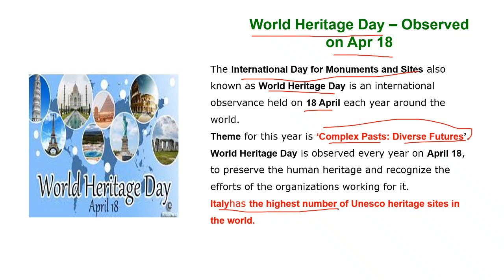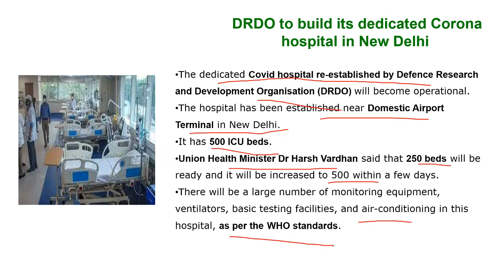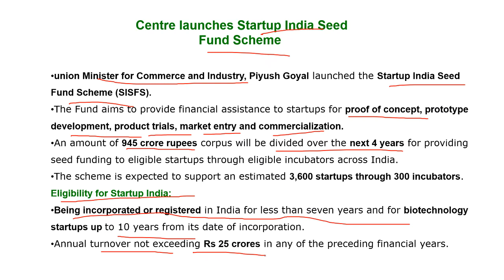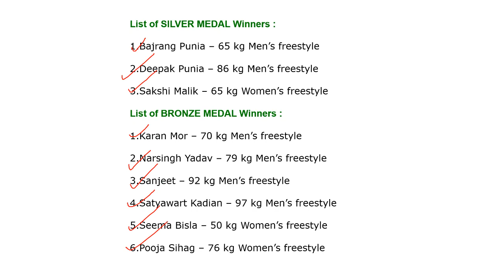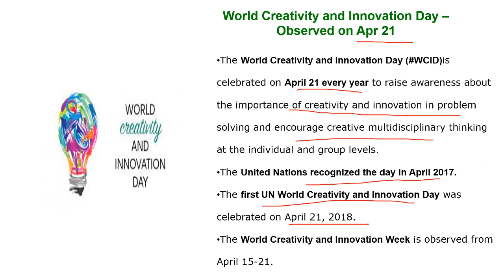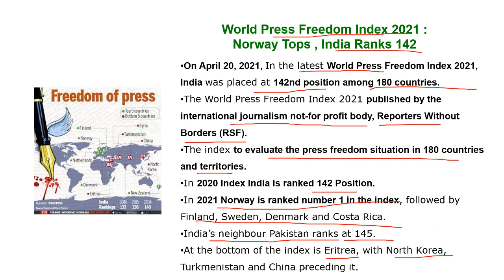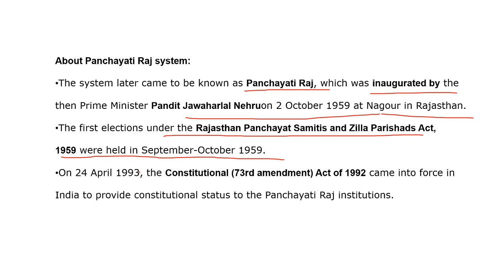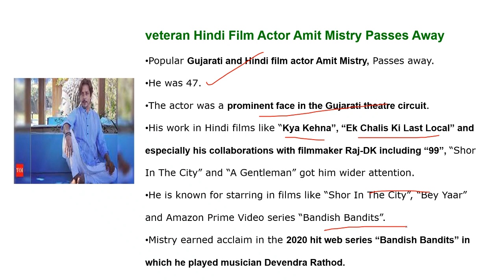Banking Exams Current Affairs 19th April to 25th April 2021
Dear Students,

From now on, we will be publishing Current Affairs exclusively curated for all bank exams.

These exclusive Bank Current videos, to be published weekly, will definitely help you all banking aspirants in your current affairs preparation.

Let us know what else you want regarding your preparation.

UPSC / MPSC व Banking परीक्षांच्या तयारीच्या अनुषंगाने इतर कोणत्याही मदतीसाठी आमच्याशी खालील पत्त्यावर संपर्क करा -

विद्या प्रबोधिनी स्पर्धा परीक्षा मार्गदर्शन केंद्र, शहाजी लॉ कॉलेज समोर, 4 थी गल्ली, शाहुपुरी, कोल्हापूर - 416001.